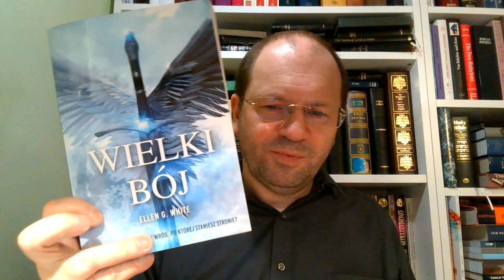Dlaczego nie jestem adwentystą dnia siódmego 03, 9 biblijnych dowodów o fałszywości adwentyzmu